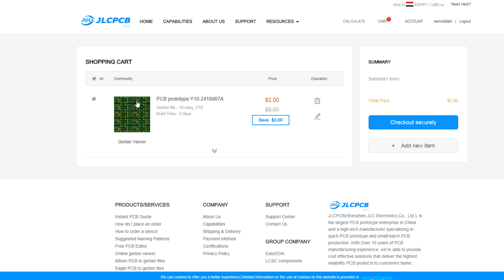تجميع وتجهيز دائرة التأخير الزمني باستخدام مفتاح خارجي مع نبذه عن طريقة التركيب Time Delay PCB Board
يوضح هذا الدرس طرقة تجميع وتجهيذ لوحة تستطيع من خلالها تستطيع تشغيل الاجهزة الكهربائية عن طريق مفتاح خارجي سواء كان زر جرس او بوش بوتن (push button)  لمدة معينة تستطيع تحديدها كما تحب عن طريقة مقاومة متغيرة
وطبعا سيتم توضيح كل القطع الالكترونية المستخدمة وطريقة تجميعها على لوحة ال (PCB)
مع نبذة عن كيفية عملها وطريقة استخدامها